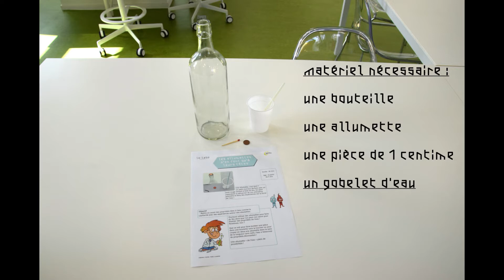Kitludik science - 01 Les allumettes n'en font qu'à leur tête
Récupère ton kitludik au Labo et suis les étapes de ce tutoriel pour réaliser cette expérience à la maison.

Expérience n°1